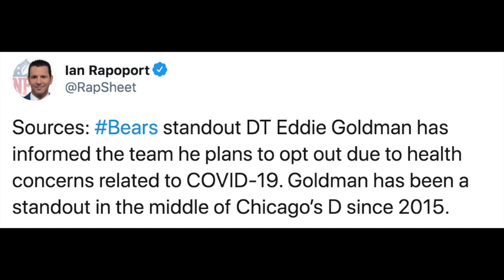Chicago Bears DT Eddie Goldman Opts Out Of 2020 Season!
In today's video, I give you guys my thoughts on Bears nose tackle Eddie Goldman opting out of the 2020 NFL season due to COVID-19 concerns.